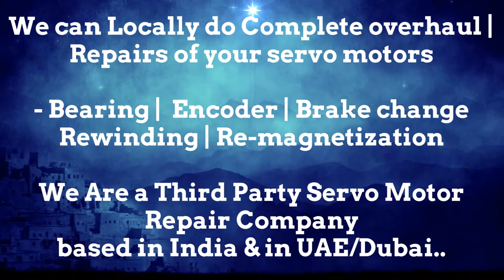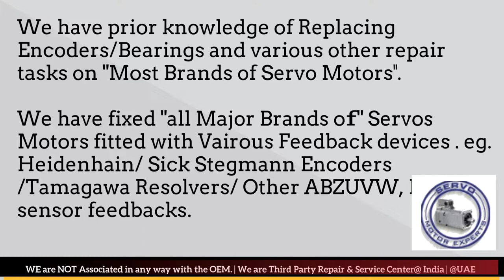BFW CNC Siemens SINUMERIK,motor feedback encoder,heidenhain repairs,Resolver Commutation Alignment